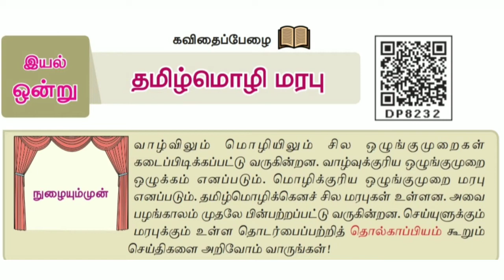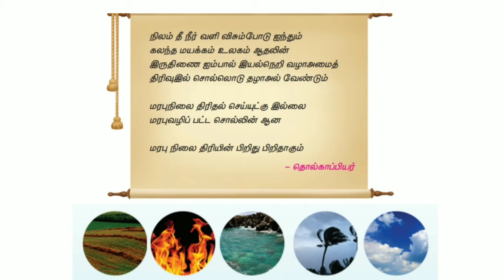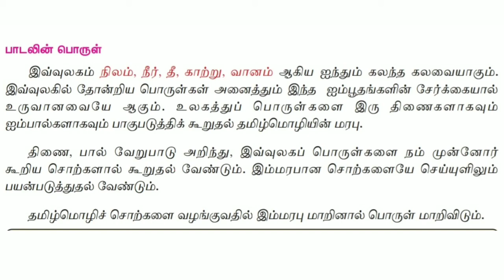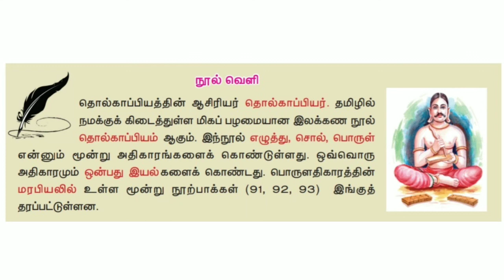எட்டாம் வகுப்பு, தமிழ்மொழி மரபு VIII STD TAMIL